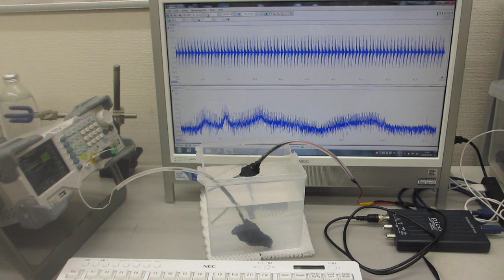樹脂容器を利用した、メガヘルツの超音波システム（超音波発振制御技術の応用）